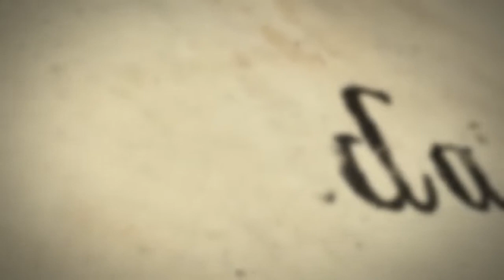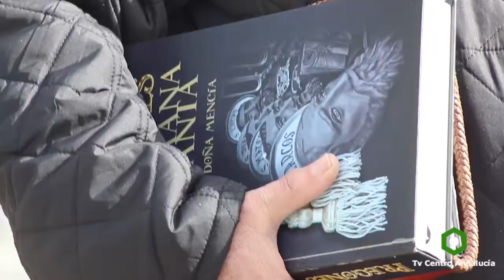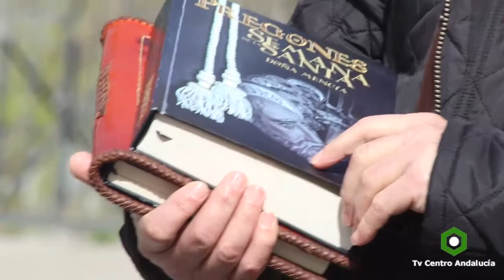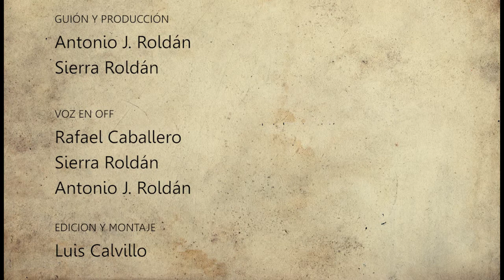Trazos de Cuaresma - Doña Mencía